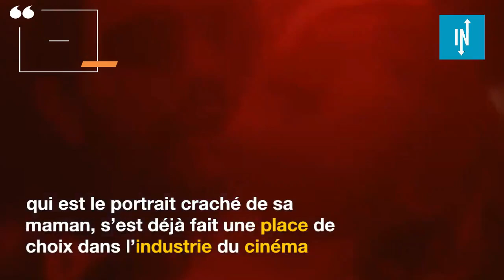Top 5 des enfants de stars aussi célèbres que leurs parents, voire plus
Dans le show-business, beaucoup d’enfants ont du mal à vivre dans l’ombre de leurs parents célèbres. Mais certains enfants de stars ont réussi à se construire des carrières aussi couronnées de succès que celles de leurs parents